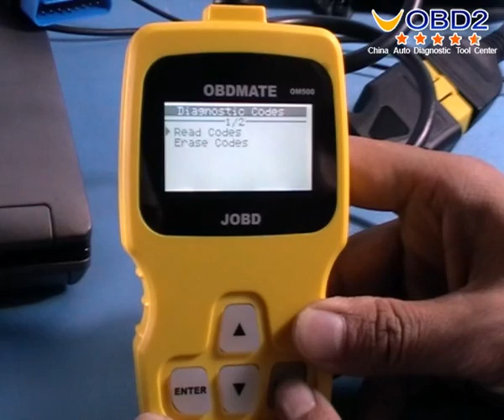OBDMATE OM500 JOBD OBDII EOBD Code Reader user guide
video shows how to use OBDMATE OM500 JOBD/OBDII/EOBD Code Reader

OBDMATE OM500 is designed to work on all JOBD/OBDII/EOBD compliant vehicles. OBDMATE OM520 can do car protocols including the CAN, J1850 PWM, J1850 VPW, ISO9141 and KWP2000 protocols.